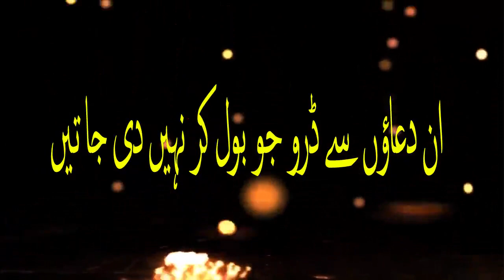Heart touching aqwal e zareen |Best urdu quotes about life |Golden words